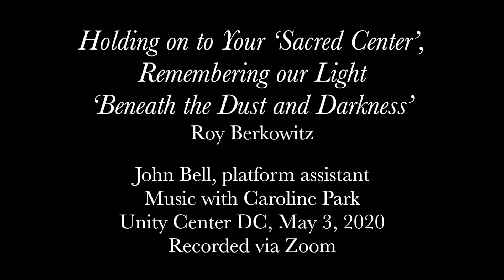Holding onto your ‘Sacred Center’, Roy Berkowitz, May 3, 2020.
Holding onto your ‘Sacred Center’ Remembering our Light ‘Beneath the Dust and Darkness’, Roy Berkowitz, Unity Center DC, May 3, 2020. Music with Caroline Park.